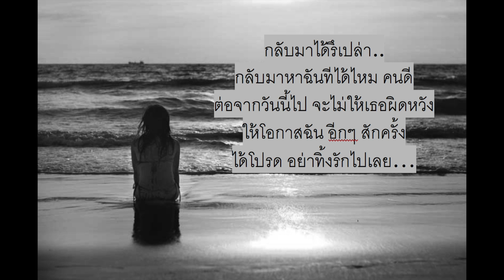กลับมาได้รึเปล่า บอย ตรัย เนื้อเพลง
เพลงไทย เศร้า เพลงรัก
วีดีโอ เพื่อโปรโมทเพลงเก่าๆ และฟังเท่านั้น
ไม่ได้เป็นเจ้าของเพลง หรือ รูปภาพ